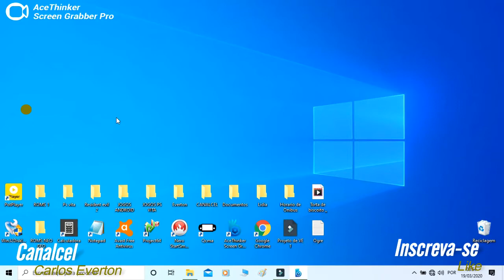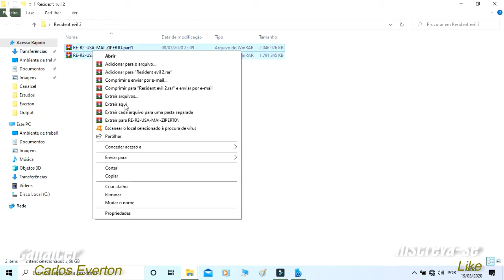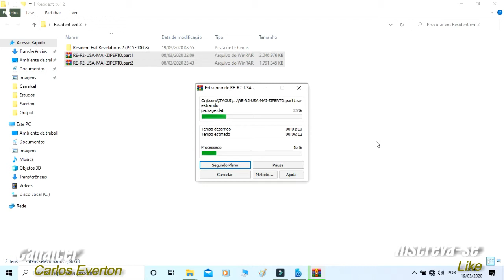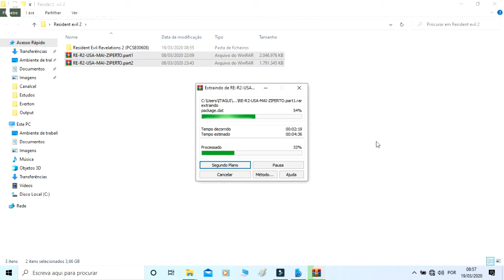Como juntar um jogos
APRENDA COMO JUNTAR PARTE DE JOGOS DE UM JEITO MUITO FACIL